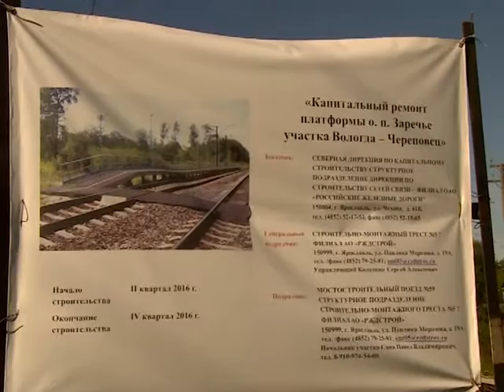Железнодорожную платформу "Заречье" в Череповце отремонтируют к концу этого года